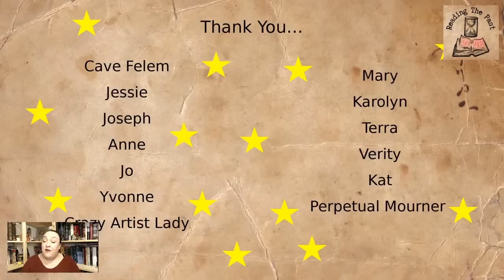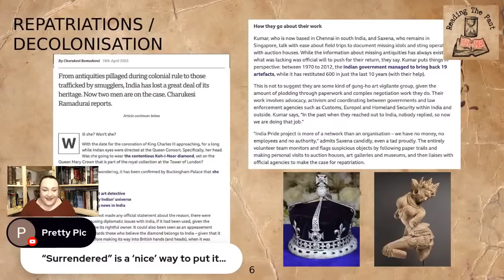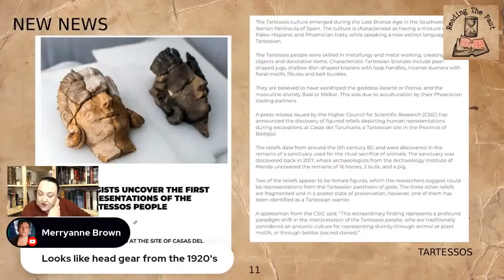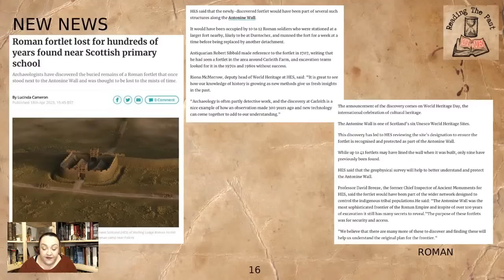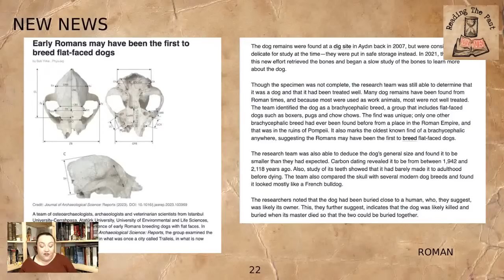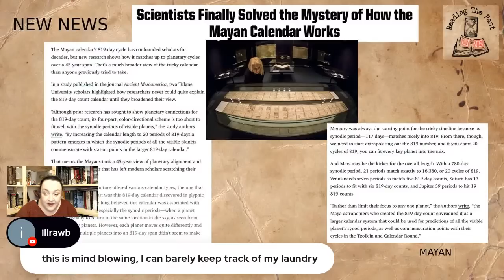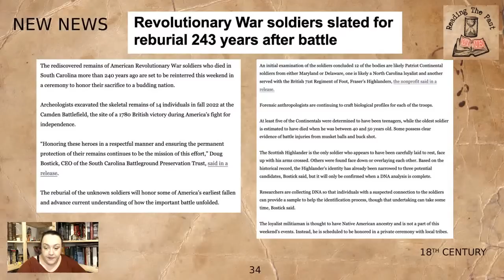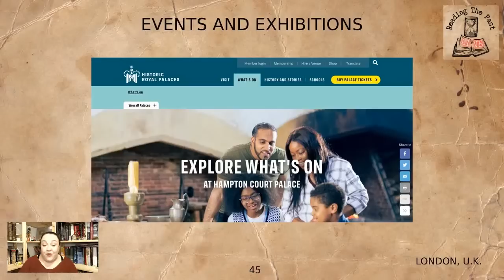History News from April 2023 pt.4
Welcome to this live looking at the history news updates from April 2023...

Massive thanks go to Cave Felem, Jessie, Joseph, Anne, Jo, Yvonne, Crazy Artist Lady, Mary, Karolyn, Terra, Verity, Kat and Perpetual Mourner for sharing many of today's articles with me!